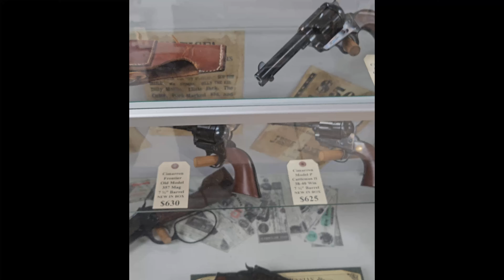카우보이 건샵 Classic Firearms